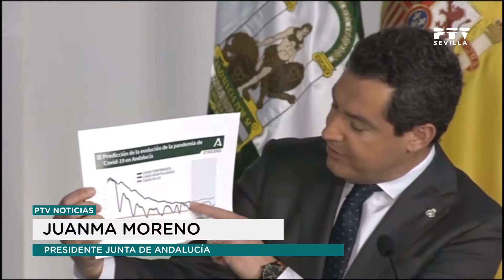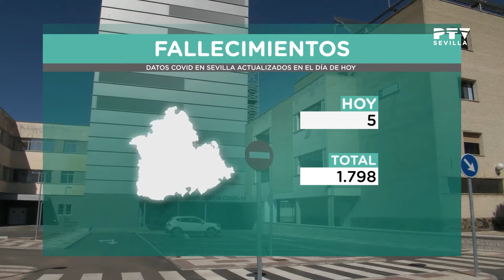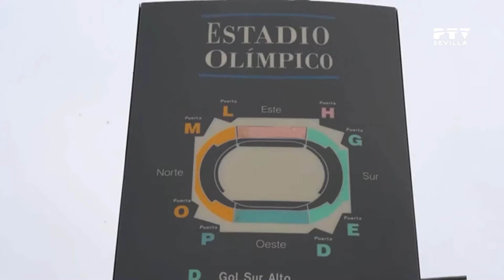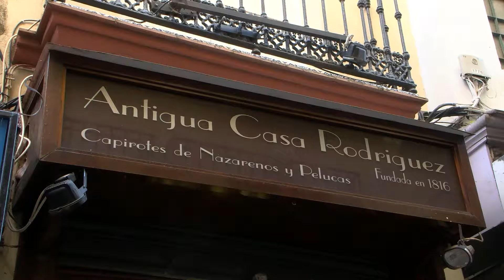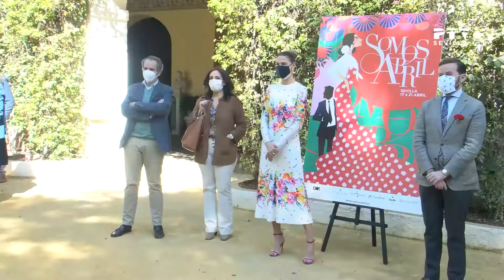InformativosPTV Sevilla 18/03/02021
Noticias PTV Sevilla con toda la actualidad informativa y deportiva de nuestra ciudad.